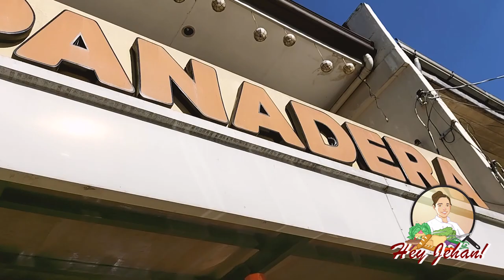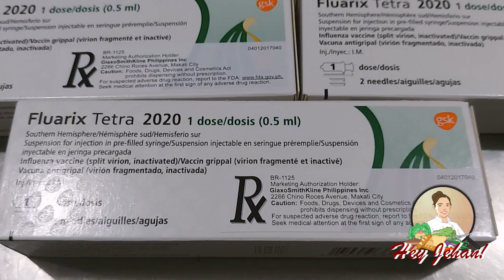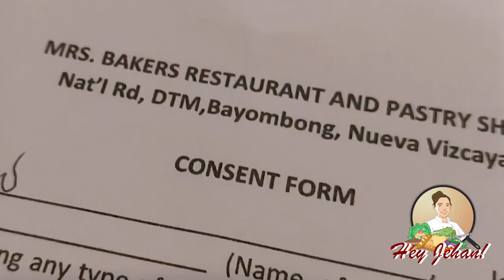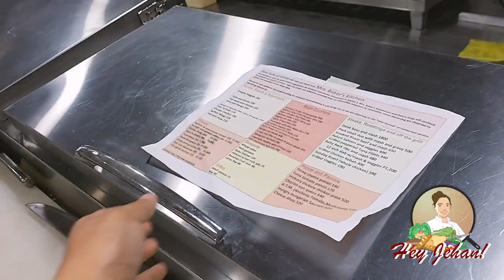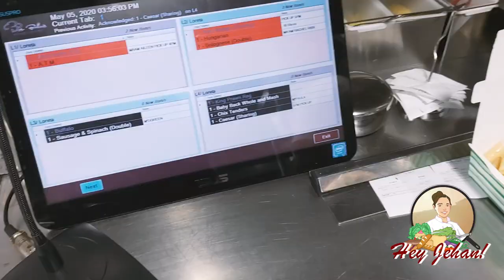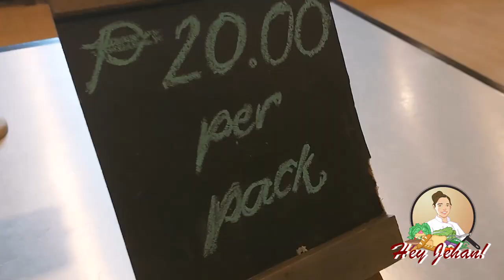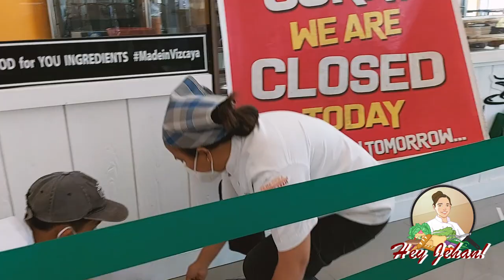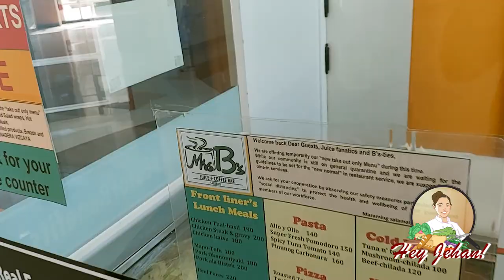Quarantine Vlog | Reopening After Quarantine | Nueva Vizcaya | Hey Jehan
After two months of not operating, we finally reopened Panadera, Mrs. Baker's Restaurant, and Mrs. B's Juice + Coffee Bar.

Audio Credits

📍Bayombong, Nueva Vizcaya
📍Solano, Nueva Vizcaya